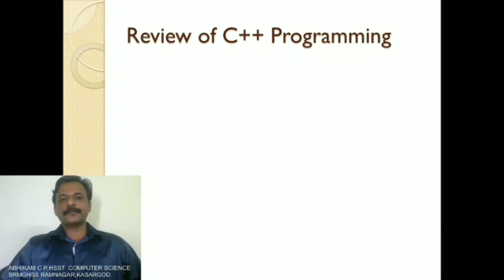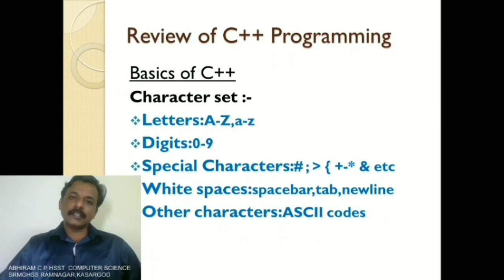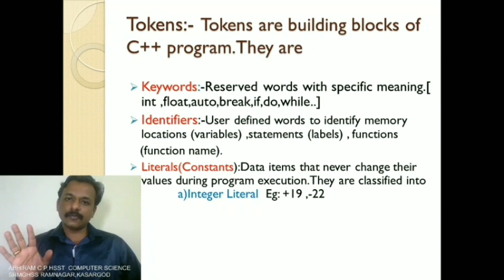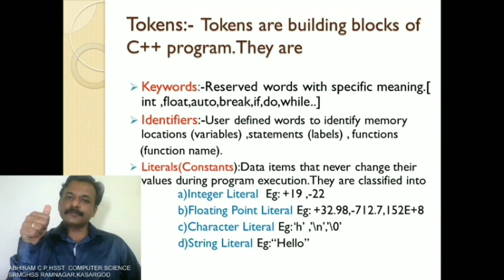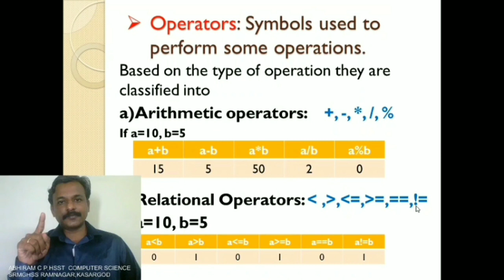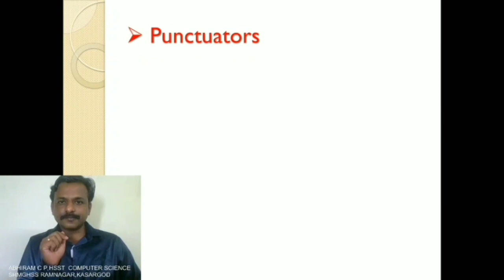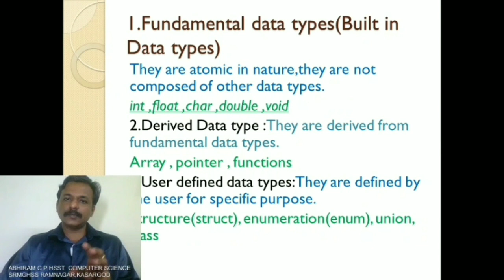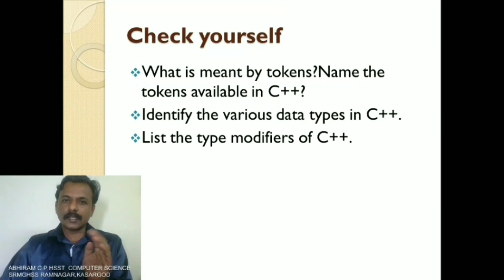Computer Application|Review of C++ Programming|PART 1|Plus Two|2020|Easy Learning|EXAM PREPARATION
Hy students,
This will help you a lot. We will go together by clearing all the doubts regarding the topics.
I hope that you will be a part of us from today. 😊😊

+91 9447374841